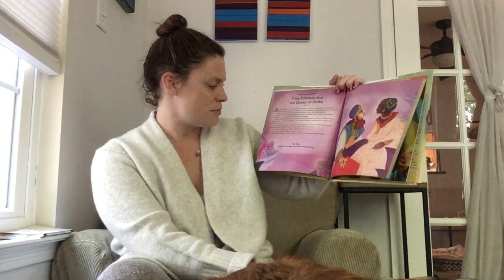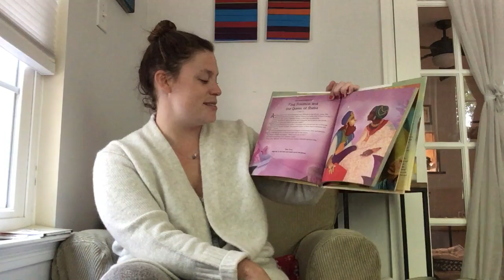8.19.20 Ms. Katie's Reading Corner - King Solomon and Queen of Sheba